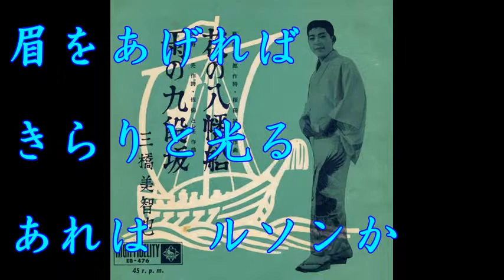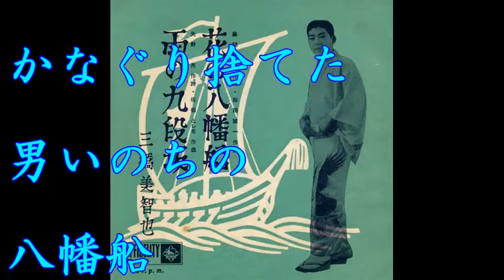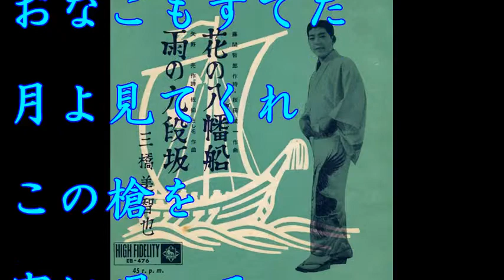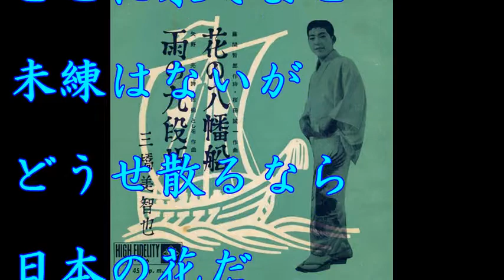花の八幡船 三橋美智也【歌詞入り】作詞：藤間哲郎 作曲：桜田誠一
【歌詞】
眉をあげれば　きらり　　つつと光る
あれはルソンか　安南か
潮よやきつけ　逆巻け波よ
せまい根性　かなぐり捨てた
男いのちの　八幡船

故郷を忘れた　おなごもすてた
月よ見てくれ　この槍を
空に唄って　剣舞と洒落て
酔えばごろ寝だ　南の夢だ
男冥利の　八幡船

旗ははたはた　帆繩もきりり
南無や八幡　大菩薩
どこに果てよと　未練はないが
どうせ散るなら　日本の花だ
男意気地の　八幡船